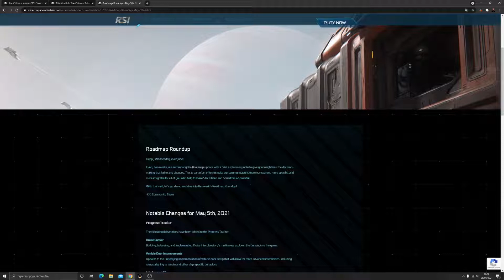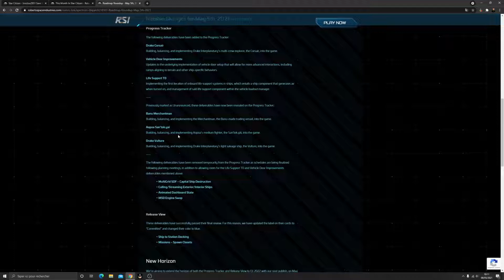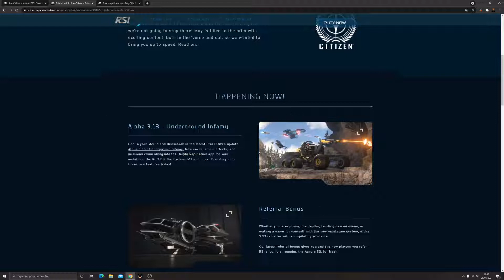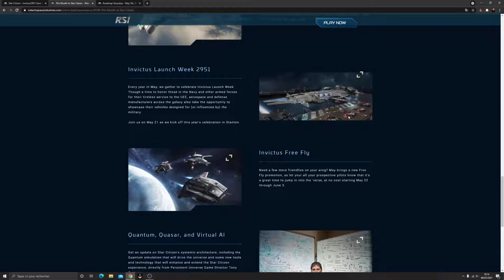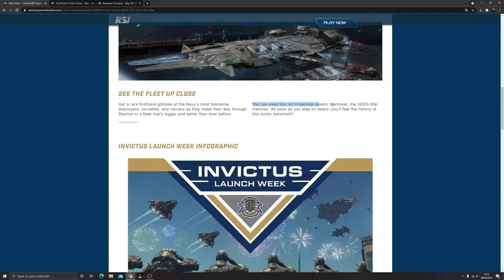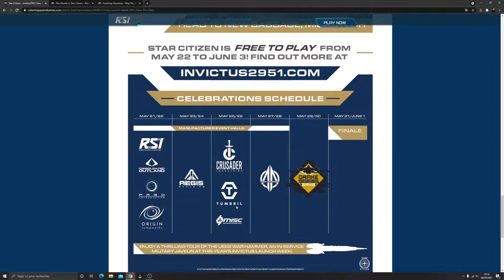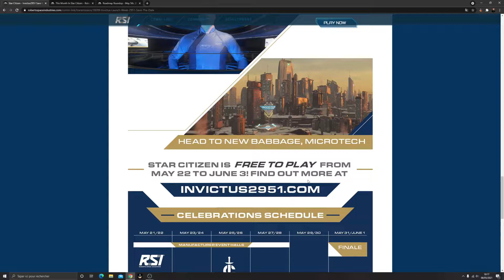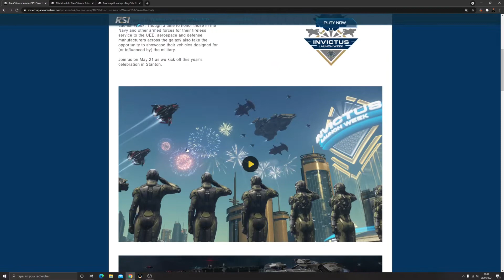Star Citizen : News and Invictus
Petite vidéo sur les news du mois de mai !